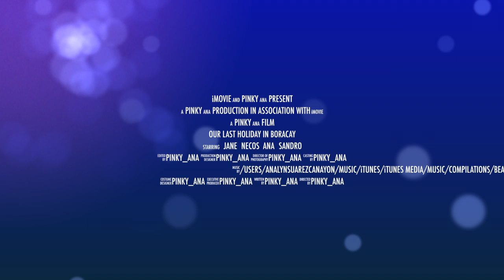Our Last Holiday in Boracay